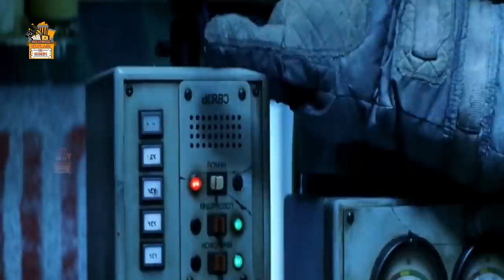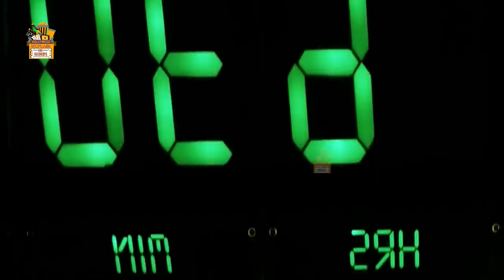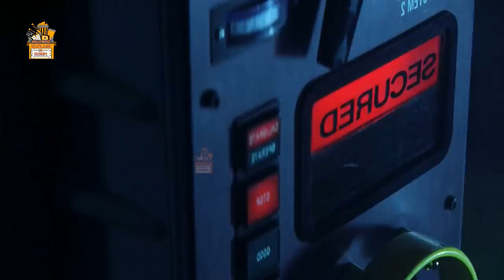Armageddon Movie Ending Explained in Hindi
Armageddon Movie Ending Explained
NASA astronauts observe that a large asteroid will hit earth in the next eighteen days and destroy life. They realise that their only hope of survival is Harry Stamper, an oil driller.
Armageddon is a 1998 American science fiction disaster film.
Cast:
Bruce Willis
Billy Bob Thornton
Liv Tyler
Ben Affleck
Will Patton
Peter Stormare
Keith David

Steve Buscemi
Produced by Jerry Bruckheimer, Gale Anne Hurd, Michael Bay
Screenplay by Jonathan Hensleigh, J. J. Abrams
Story by Robert Roy Pool, Jonathan Hensleigh
Cinematography by John Schwartzman

Thanks
Amrita